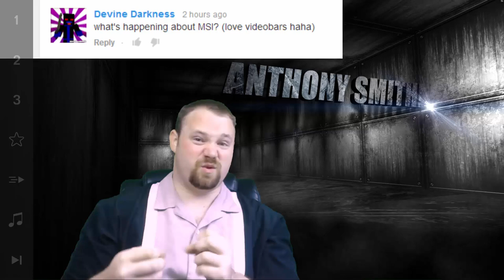What's up with MSI? What you can do to help! - The Anthony Show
We haven't talked about it in a while but we're still working on this for you, We need a little bit of help and guidance for this to work. Also I let you know why this is taking so long.

▼ Freedom!

▼ Network

▼ XSplit

▼ Music